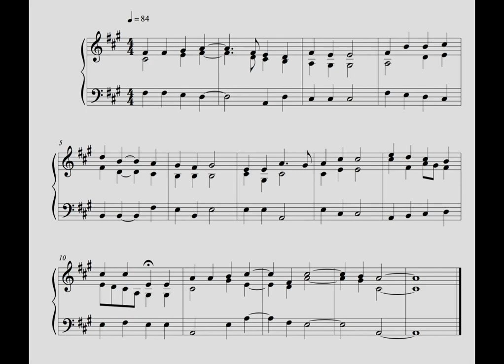Hymn - 10 November 16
This is the ninetieth written on Thursday the 10th of November 2016.